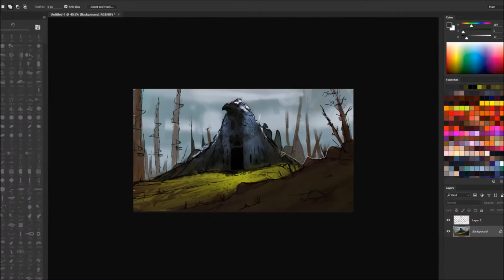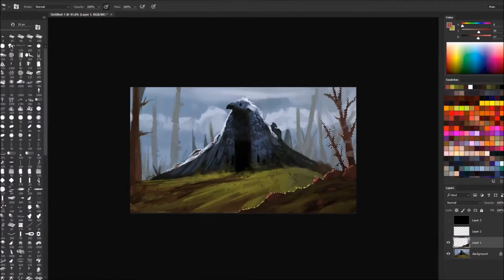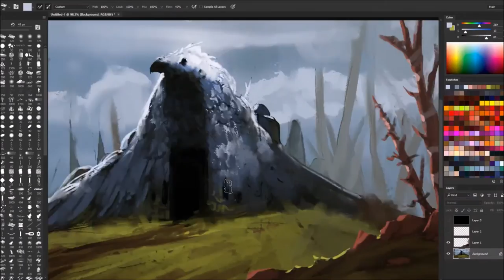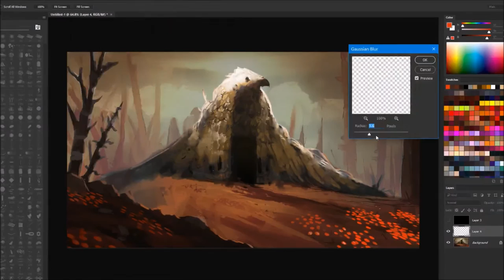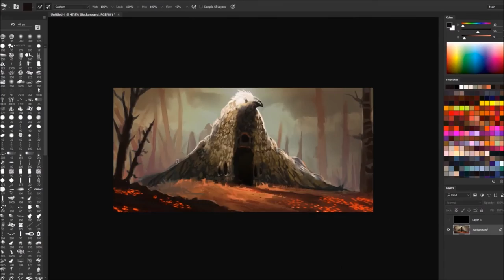Fantasy Digital Painting - Shadowcrest Burial